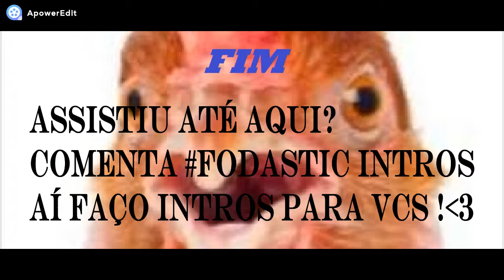🤪🤪 Intros de Friends 🤪🤪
🐍 Skype:
🍔 NerdArte = Nanana 🍔
🍕 LangerCode = LangerCodeYT 🍕

🎱🎱 Tags 🎱🎱
Num sei kk

             FIM QUEM LEU ATÉ AQUI!
COMENTA FODASTIC INTROS!!